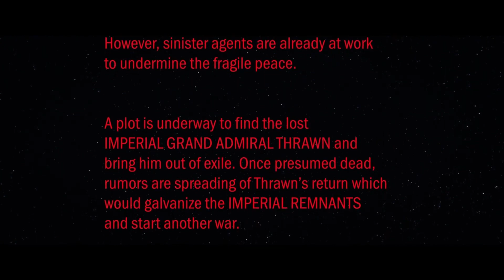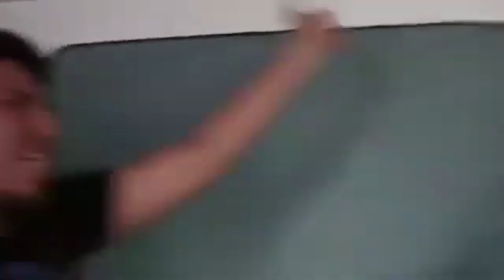Ahsoka [Temporada 1] | Resumen | Especial Segundo Aniversario del Canal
En este video especial de aniversario veremos la historia de Ahsoka y su travesía para detener una inminente guerra, en su primer proyecto individual de la saga

Gracias por seguir en este canal, por quedarse a ver mi contenido, y vamos por un más años y suscriptores

Material Audiovisual: Walt Disney Studios©